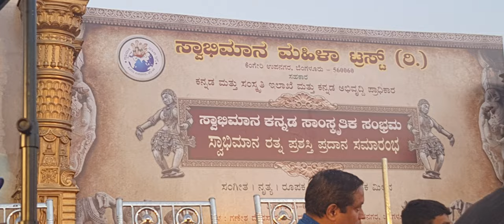samajavaragamana raga hindola I vidwan Betta Venkatesh and partyI indian classical music I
samajavaragamana raga hindola vidwan Betta Venkatesh and party